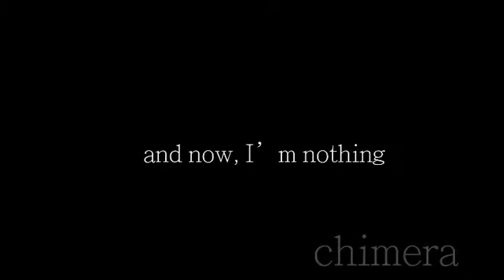KARMA- Night in the Woods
I had the song from this meme stuck in my head. The solution? Do said meme ofc.
//timing is off at the end and youtube killed the quality rip
Mae - Night in the Woods
Made with Medibang Paint and After Effects
Inspired by: Eddoodles and Yumai